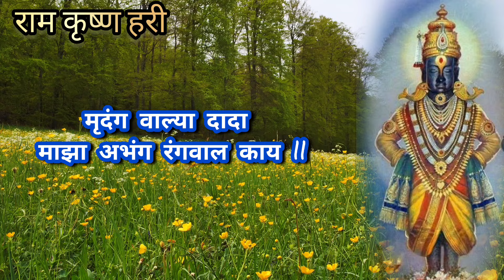मी तर भोळी अडाणी सखू...विठ्ठलाचे अतिशय मजेदार भजन l devotional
मी तर भोळी अडाणी सखू हरि नामाचा बुक्का न कुंकू... अतिशय मार्मिक तिकडेच सुंदर भजन @pranjalicreation2714